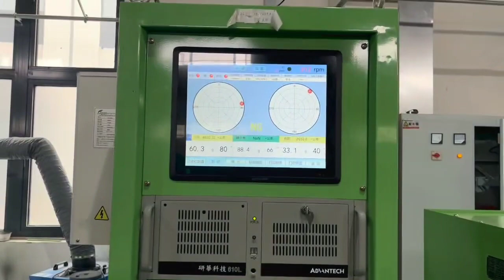Dynamic balancing machine of train wheel set